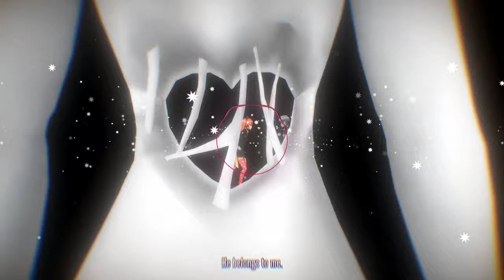VYRS - School day 4 (Low Atmosphere & High Sanity) [3D] ||Yandere Simulator Soundtrack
Vyrs - school day 4 (low atmosphere & high sanity) [3d version] from yandere simulator

Note:
- Appear in the game! (School only)
- Use the ear- or headphones to experience the 3d music!

Pictures/Credits:
- Background by "@TRosalinaP "
- Thumbnail used picture by "❀*̥˚𝕀'𝕄 𝔸𝕐𝔸ℕ𝕆 𝔸𝕀𝕊ℍ𝕀❀*̥˚💌💕🧁, m & BurninRubber12345"

Project/Visualizer:
- Owner of Project: "iGerman"

Material/Copyright:
"I don’t own any of the material in this video.